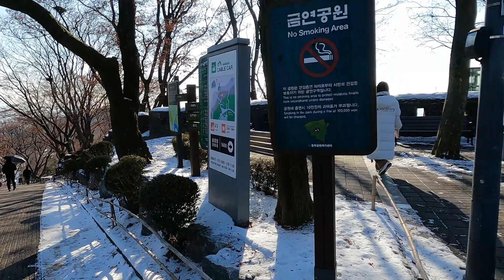Beautiful Seoul ( N seoul tower view)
Seoul , officially known as the Seoul Special City, is the capital and largest metropolis of South Korea. According to the 2020 census, Seoul has a population of 9.9 million people. Seoul was the world's fourth largest metropolitan economy in 2014, following Tokyo, New York City and Los Angeles. From Wikipedia

Video captured on Dec 27, 2022